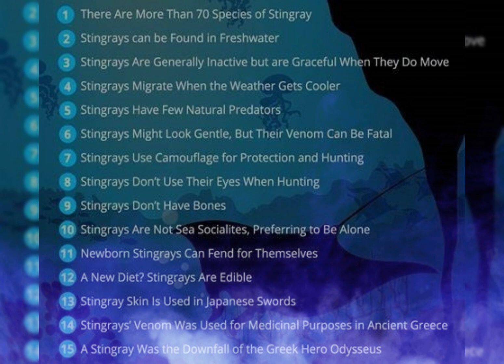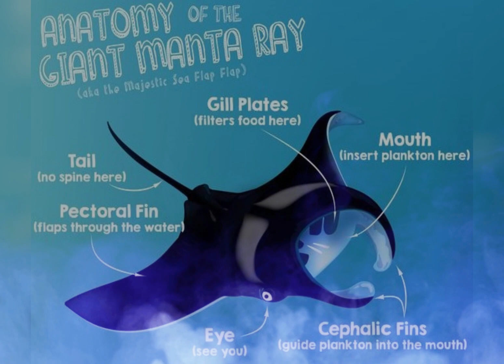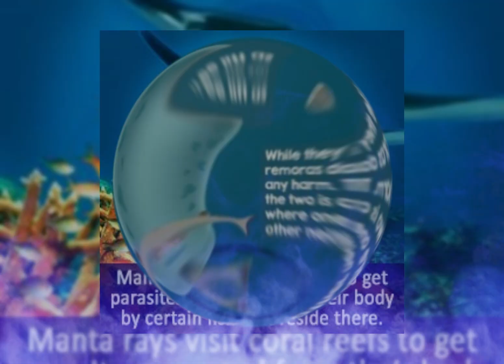Stingrays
Come along and listen to the ocean sounds while you learn a few facts about Stingrays and Manta rays

Etsy Oddities
Etsy.com/shop/synisterfourwinds